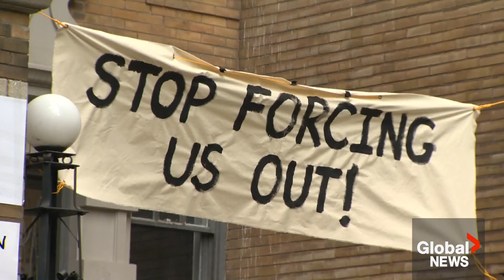Canada housing crisis: 3% of renters were evicted in past year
If you look at all the renters in Canada, three per cent were evicted in the past year and this comes as demand for rentals has outpaced supply in most major markets, boosting rental costs to new heights.

The trend is driven by increasing immigration and home ownership costs that forced many who were looking to buy to rent instead.

Anne Gaviola has more.